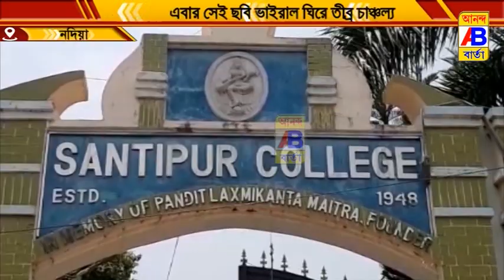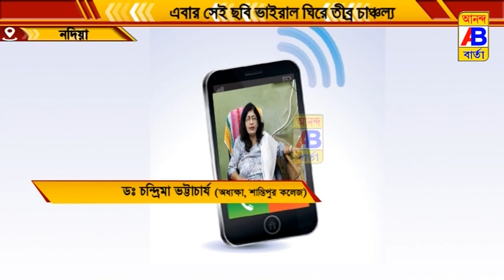ভাইরাল ছবি ঘিরে তীব্র চাঞ্চল্য।